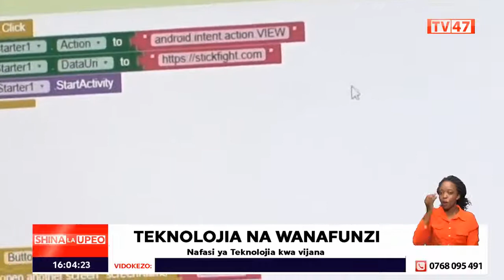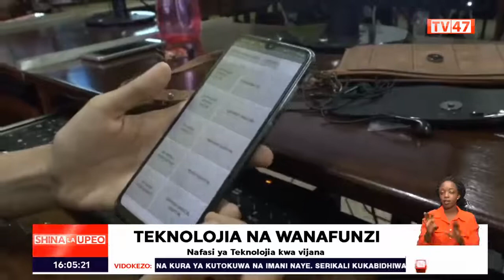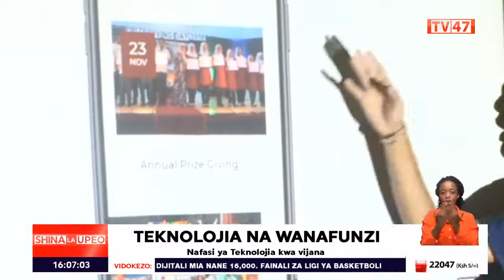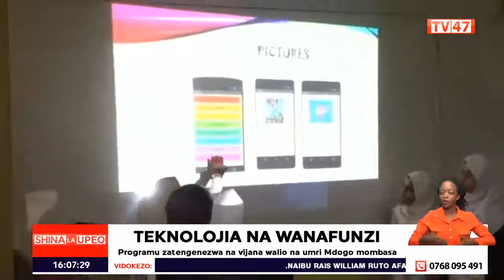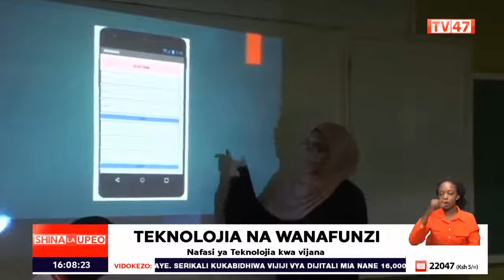Youth develop tech solutions to lessen burden to students.